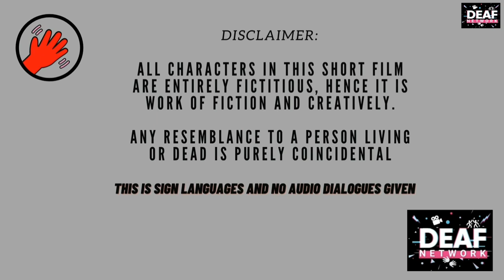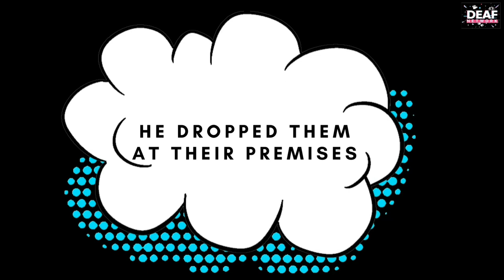Deaf Entertainment Episode 28 " Social Car Pool"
Real Situations but whacky comedy of Driver who plan for social car pools for neighbourhood to provide luxury and comfort. An idea is to save fuel expenses, less traffic and avoid public commuters. Twist and Turn make the driver frustrated in the most happening scenarios. Watch out for the comedy.

Starring: Kishan, Siva, Larry and Dheeraj, Created and Developed by Deaf Network Channel team.